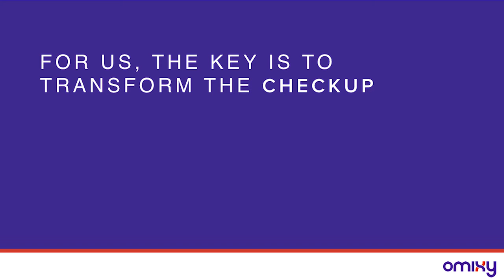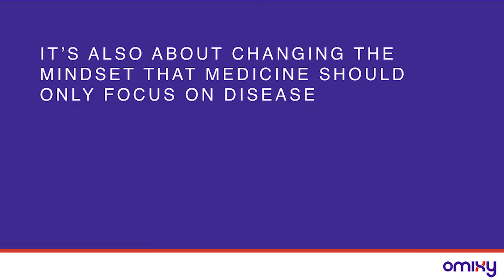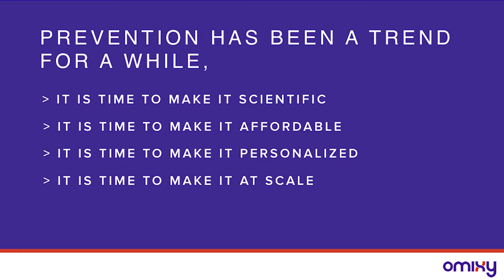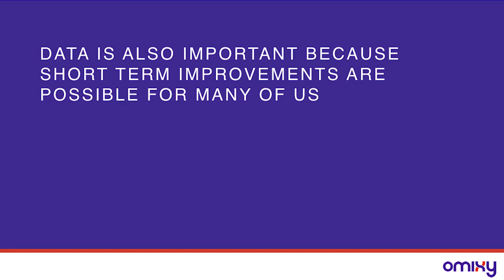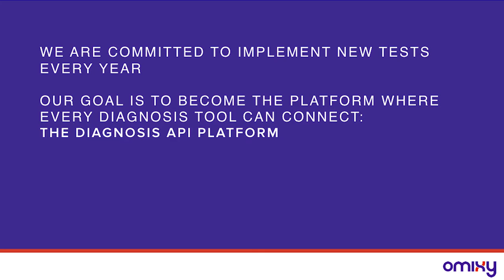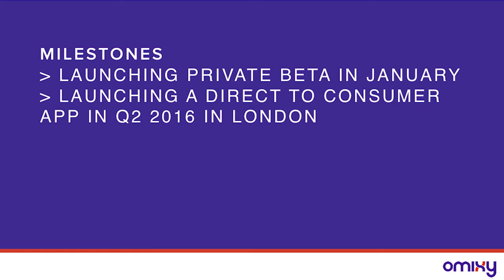From Science To A Better Health, Lavinia Ionita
Dr. Lavinia Ionita is a licensed practitioner who graduated from the Craiova Faculty of Medicine and worked for years at the Marmottan Hospital and more recently at the American Hospital in Paris. Following her passion for genomics, she has also recently earned the Stanford Genetics and Genomics certificate.
Over the past few years, she began thinking about how to help more people, more than she could possibly see in person. In the early summer of 2015, she decided to throw all of her experience into the project that is Omixy, leaving behind her practice in pursuit of this vision. At its heart, Omixy is a work of intense professional and personal importance for Lavinia. Providing excellent diagnostics and care, to anyone, anywhere, became the way towards her goal: helping all of us to lead longer, healthier, and happier lives.